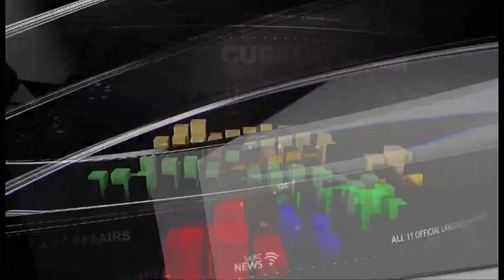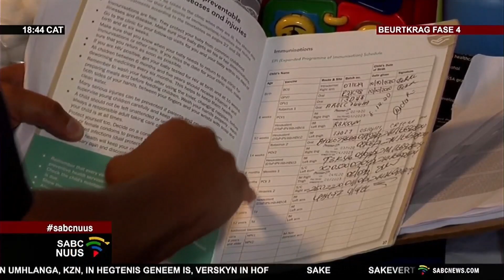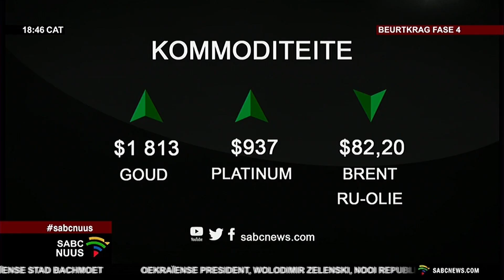Afrikaans Nuus | 08 Maart 2023